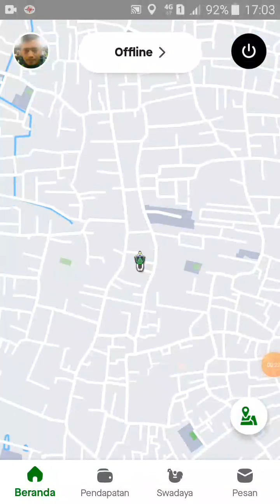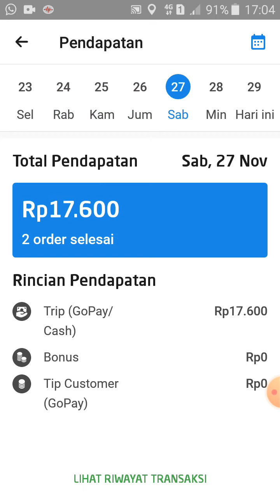Orderan Di Acak-Acak|Mau Nya Apa Gojek|Prioritas Di Bikin Ancur